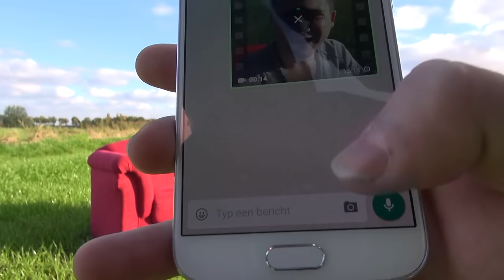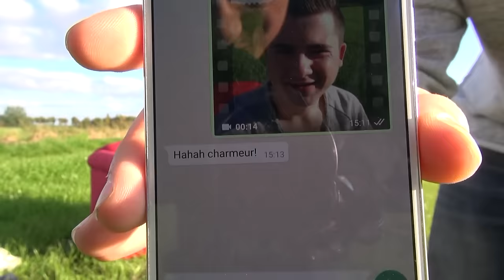UIT EEN SCHOEN DRINKEN - Wat is de kans dat....?! #1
EEN NIEUWE SERIE OP SMOARE. NAAST ONZE EPIC VIDEO'S WILLEN WE JULLIE NOG MEER GEVEN!

4 Vrienden op een missie om zo veel mogenlijk plezier te maken en dat vast te leggen op video!

Wat is de kans dat?! Yvo gaat uit een schoen drinken en niels eet gras!